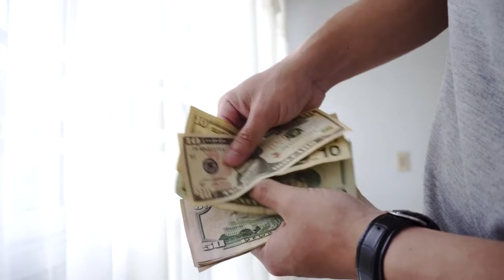Горничная убиралась в номере и обнаружила то, от чего мурашки по коже!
Кайл Ореффис и Джош Гибсон создали свой канал. Целью их роликов стали добрые дела для случайных людей. Они уже раздавали деньги бездомным и оплачивали коммунальные счета. Героиней нового блогеров стала обыкновенная горничная одного из отелей